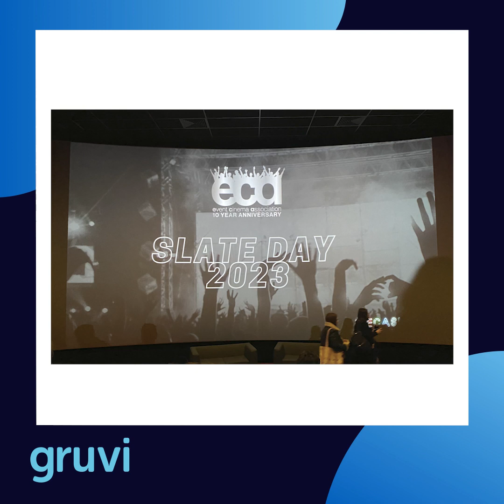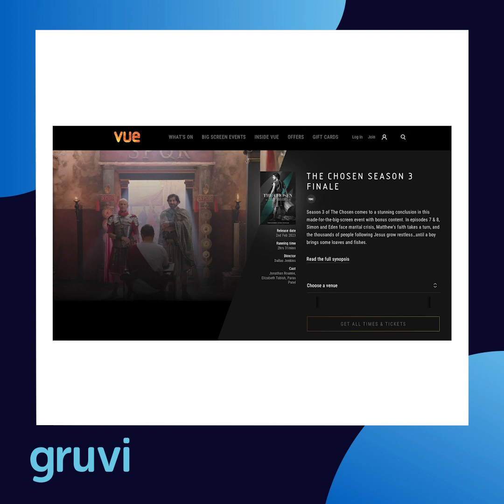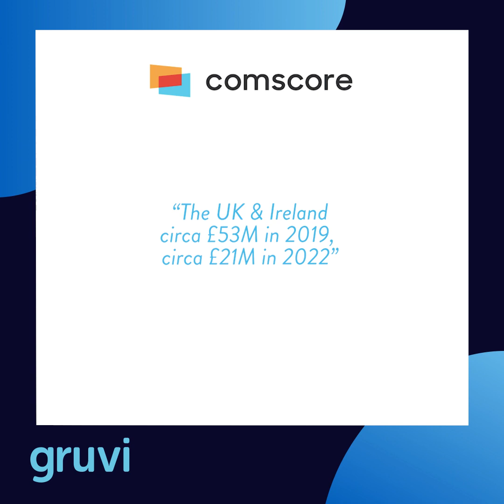ECA Slate Day 2023 and the State of Event Cinema - That's Entertainment Show 115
Our latest show is the first of two that takes a look at Evert Cinema in 2023, incorporating data and analysis presented at the recent  ECA Slate Day in London.